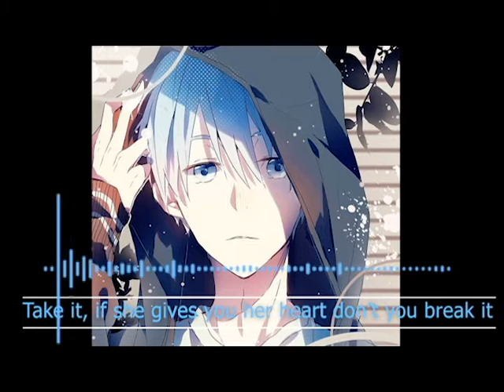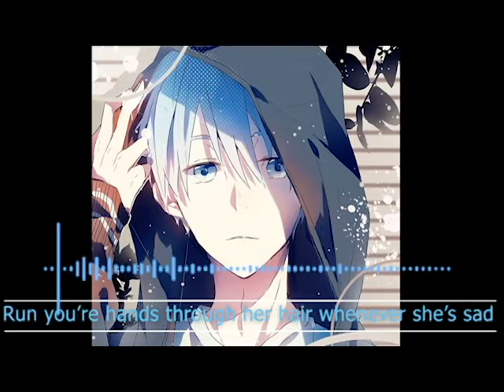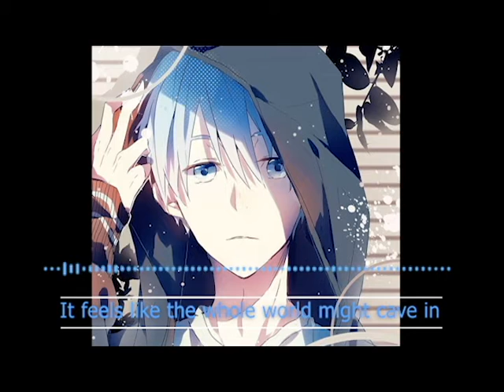Nightcore~ If you love her (Lyrics)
Yayy!! its almost christmas! im so excited just one more day till break